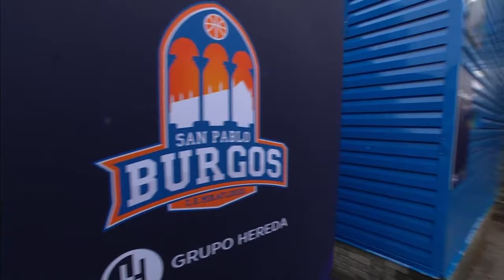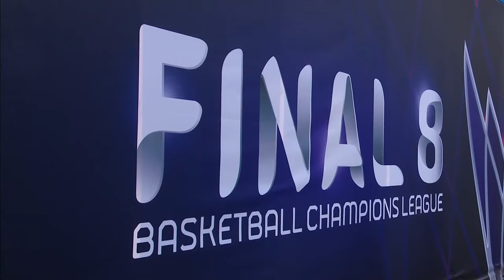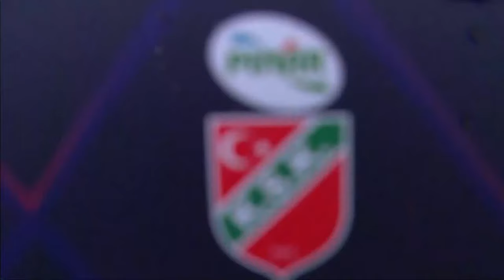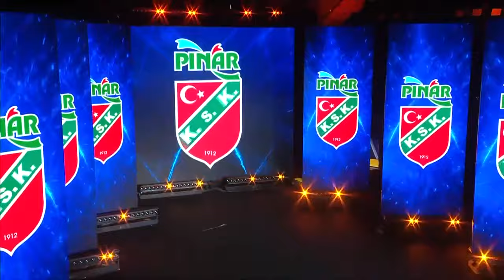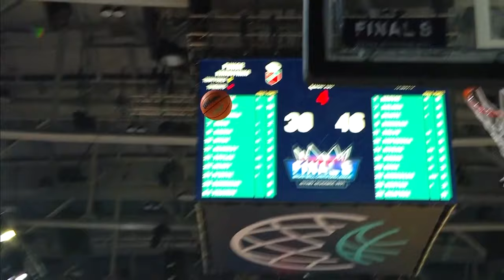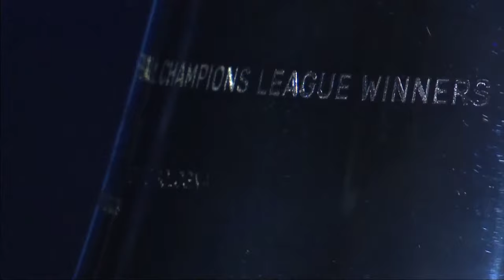Hereda San Pablo Burgos v Pinar Karsiyaka - Full Game | Basketball Champions League 2020/21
Watch the full Final between Hereda San Pablo Burgos and Pinar Karsiyaka of the FIBA Basketball Champions League 2020/21.